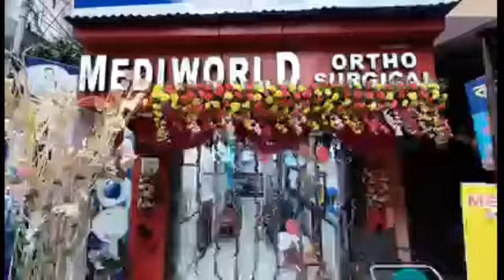উত্তরপাড়ার ৩ নম্বর ওয়ার্ডে বেআইনি নির্মাণ ভাঙলো স্থানীয়রা।